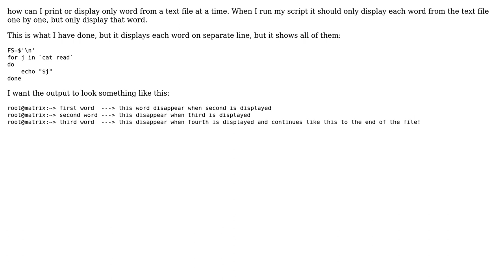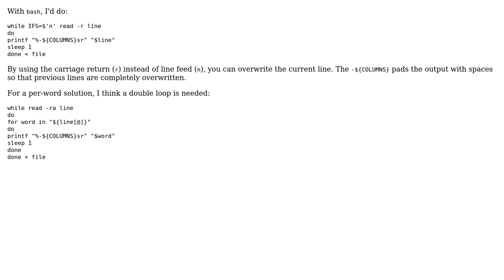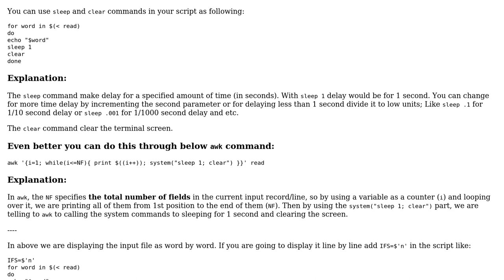Print only one line at a time from text file (2 Solutions!!)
With thanks & praise to God, and with thanks to the many people who have made this project possible! | Content (except music & images) licensed under cc by-sa 3.0 | Music | Images & others | With thanks to user ??s??? user muru user Hassen Fatima and the Stack Exchange Network Trademarks are property of their respective owners. You are responsible for your own actions.